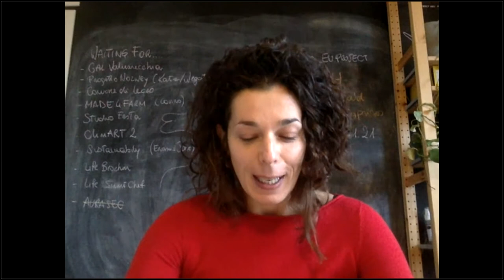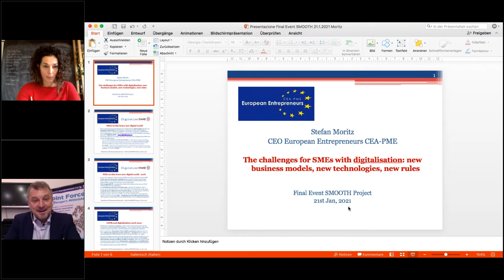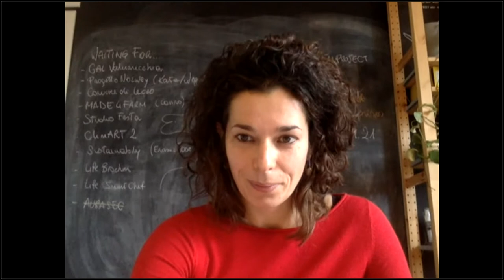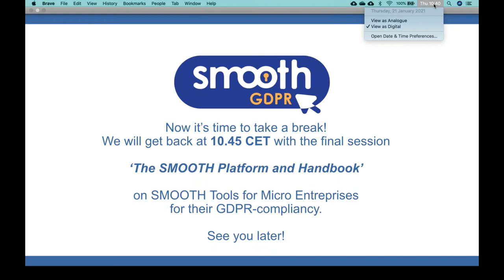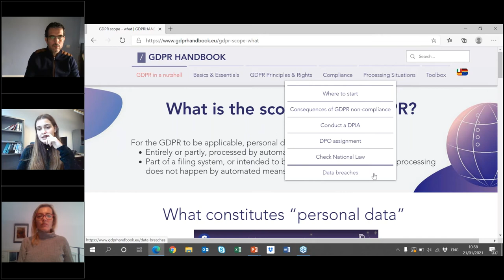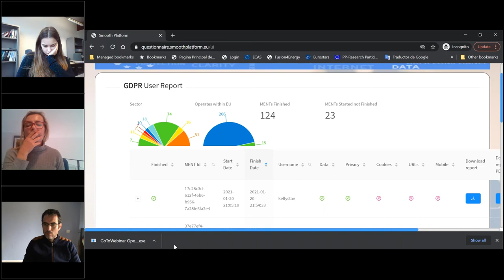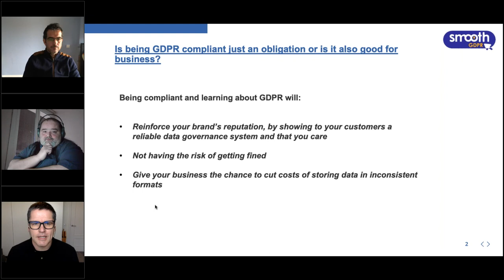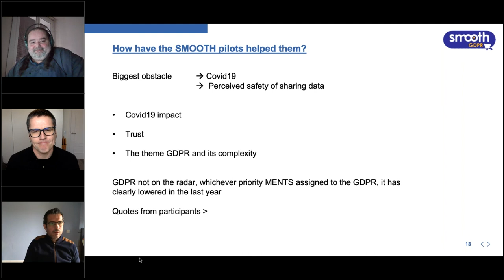Final Conference - Easy and Affordable GDPR Compliance Solutions for European Micro-Enterprises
The adoption of the GDPR by micro-enterprises (MENTs) effortlessly, without incurring unnecessary or unaffordable costs, is vital to the EU global economy and constitutes the high-level objective of the SMOOTH project.

Research suggests that micro-enterprises often lack resources in terms of time, finance, people, and knowledge to properly understand and apply the GDPR requirements, leaving them exposed to involuntary breaches and fines. There are legal negative consequences for a breach linked to the key issue of safeguarding European citizens’ privacy and security.

In light of these considerations, the H2020 project SMOOTH focused on European MENTs to raise awareness of the importance of being compliant with the new legislation. At the same time, it provided them with easy and at-hand tools, specially tailored to their needs.

The SMOOTH Final Conference, taking place online, will be the occasion for debating the GDPR’s impact on MENTs, including the opportunities that arise from a proper application.

The projects’ outputs will also be on display, for example, the SMOOTH tools that help European MENTs. The conference will discuss the lessons learned so far, with inputs from project partners and companies that have participated in the pilots and helped shape these tools.

SMOOTH project partners will present the App GDPR Handbook and the SMOOTH Platform enabling micro-enterprises to have a specific and personal GDPR compliance report.

EVENT AGENDA

9.30 – 9.40
Official opening of the Final SMOOTH  Conference
Eva Merloni, ESBA, Project Manager
Rosa Maria Araujo Rivero, Fundació EURECAT, SMOOTH project coordinator
David Caro, President, European Small Business Alliance ESBA

9.40 – 10.00— The challenges for SMEs with digital transformation: business models, technology, rules
Stefan Moritz, Managing Director of European Entrepreneurs CEA-PME

10.00– 10.15 — The impact of GDPR on enterprises: case of Latvia
Evija Djatkoviča, Data State Inspectorate of Latvia

10.15– 10.30—GDPR and MENTs: the legacy of SMOOTH

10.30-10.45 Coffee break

10.45 – 11.55—The SMOOTH Platform and Handbook
Moderator: Ángel Cuevas Rumin, Universidad Carlos III de Madrid

SMOOTH Handbook and App:
Nadia Feci, KU Leuven

The SMOOTH Platform: why being GDPR compliant can really help Small Businesses
Thomas Wilczek, Funding Box
Alexander Pereda-Baños, Senior Research on Big Data and Data Science, Fundació EURECAT

Q&A session

11.55 – 12.00 — SMOOTH Final Conference - Wrap up and conclusions